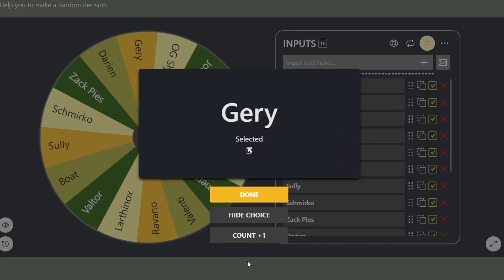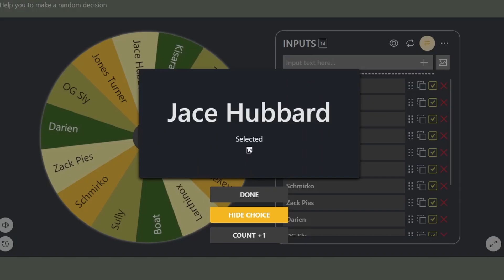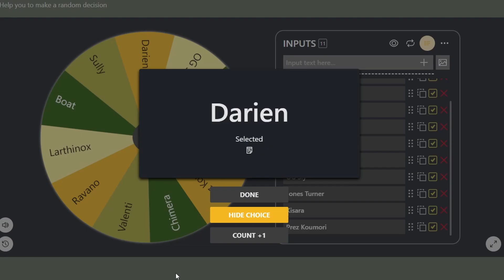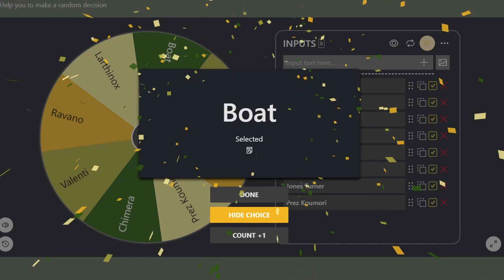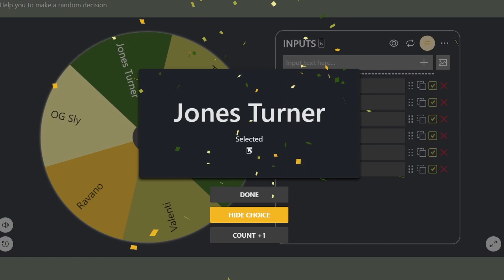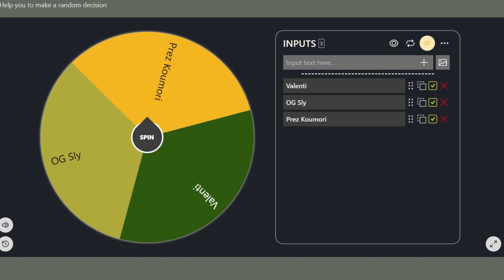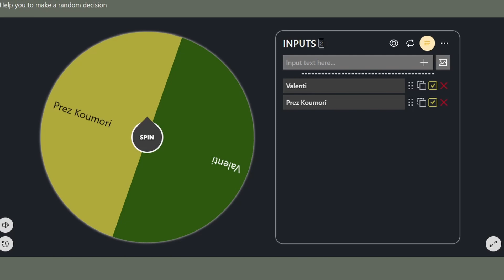Yu-Gi-Oh! F.S.T. Finals Wheel Spin!